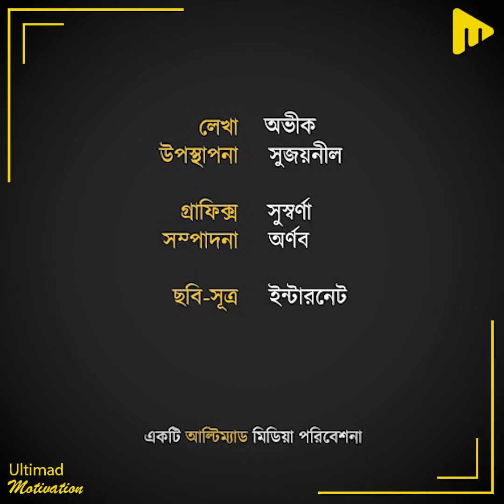১০০০ কোটির "পাঠান" বলিউডকে বাঁচালেন শাহরুখ!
১০০০ কোটির "পাঠান" বলিউডকে বাঁচালেন শাহরুখ!

লেখা- অভীক
উপস্থাপনা- সুজয়নীল
গ্রাফিক্স- সুস্বর্ণা
সম্পাদনা- অর্ণব